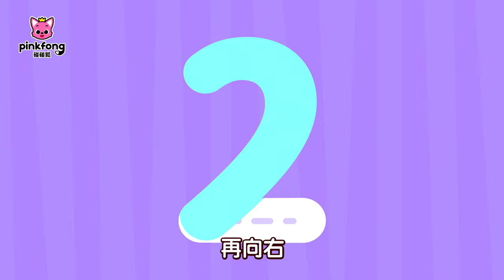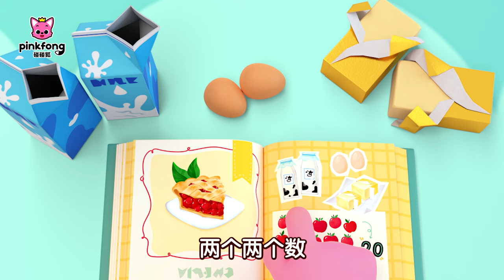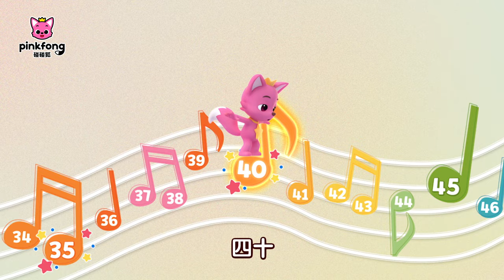🔢 🎓 从一数到五 + 更多｜儿歌大全｜Numbers Song｜数数字｜数字儿歌｜形状儿歌｜早教｜碰碰狐Pinkfong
🎵 跟碰碰狐和多起一起唱数字儿歌吧！🔢 🎓

🌟 点击观看贝贝彬简体中文版的所有视频 🎬 💗

播放列表：

00:00:00 从一数到五(Counting 1 to 5)
00:02:02 数一数 123(Count 123)
00:04:02 写数字(Writing Numbers)
00:07:30 两个两个数(Count by Twos)
00:09:27 五个五个数(Count by Fives)
00:11:23 海狸数字歌(The Beaver Song)
00:13:25 数字形状歌(Number Shapes)
00:15:24 形状探险(Shapes in the Jungle)
00:18:24 形状游戏(I Can Make a Circle)
00:20:50 形状歌(Shapes)
00:23:13 画形状(Drawing Shape)
00:25:23 跟着形状跳舞(Dancing Shapes)